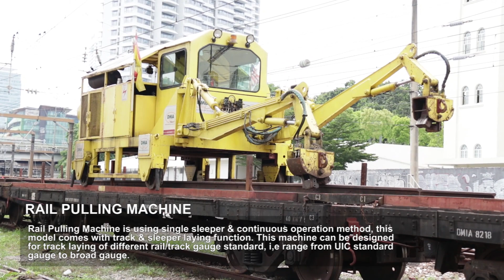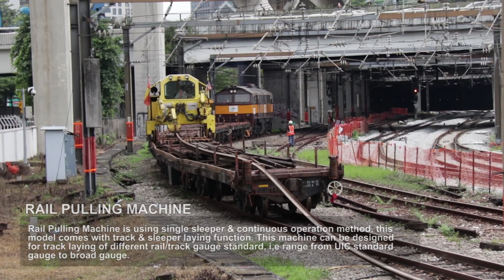HEAVY MACHINERIES IN KVDT PROJECT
The Dhaya Maju Infrastructure (Asia) Sdn Berhad was incorporated in 1996.

Registered in Malaysia as a “PKK Class A” Bumiputera and CIDB G7 Contractor, we are qualified to undertake projects of unlimited value. Our management system has been awarded ISO 9001:2008 quality certification by Lloyd’s Register Quality Assurance since 2004.

Having successfully completed a number of prestigious construction projects, we have established our name in the local construction scene.Among these projects are art of the Central Link KLIA Expressway (Packager 1A), Rail Link to West Port (All the balancing culvert and drainage work), part of the Electrified Double Tracking (Temporary Acess road from federal highway) to between Gopeng and Ipoh (stations and roads), major slope rehabilitation works along the North-South Expressway and the LHDN building in Bangi.

In recent years, we have ventured into Property Development with our maiden project at Setapak Jaya, Kuala Lumpur and are planning another mix and residential development at Senawang, Negeri Sembilan.

We have also spread our wings to overseas and have completed large infrastructure projects in India valued over several hundred million ringgits which is The Malaysian High Commission Complex in New Delhi and four major expressway projects in the states of Karnataka, Rajasthan, Madhya Pradesh and Tamil Nadu under National Highway Authority India (NHAI).

Since its inception, Dhaya Maju has grown by leaps and bound, helmed by a highly competent management team and staffed by professionals from various disciplines who have been in lead positions in prestigious mega infrastructure projects such as the Penang Bridge, North-South Expressway, Kuala Lumpur International Airport, as well as the construction of large residential townships. With our team of professionals representing a wealth of experience from across the length and breadth of the industry, we believe that we are well prepared and positioned to scale even greater heights in the construction and development industries both in Malaysia and abroad in the coming years.